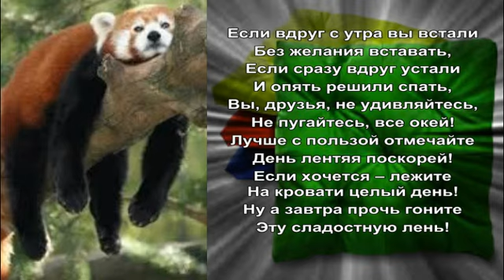Всемирный день лени День лентяя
Друзья! Приветствуем вас на канале LiidZ, канале позитива и хорошего
 у вас всегда будет хорошее настроение ,
 вы узнаете много интересного.
 20 августа в мире отмечается Всемирный день лени. мы все родом из этого племени, часто бывает что-то лень делать, поэтому с праздником , друзья!

 и пожелания, за вашу поддержку и за пальчики вверх!

Наши ссылки
канал Ютуб - канал позитива и хорошего настроения
Ролик создан в программе Фото Шоу про , ее можно преобрести по ссылке